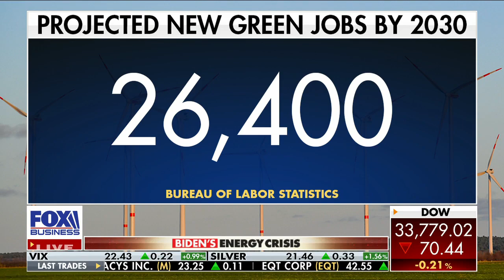Keystone-walled: Where are the jobs?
FOX Business correspondent Grady Timble reports on would-be Keystone XL pipeline workers' criticism against Biden's promised green energy jobs that have yet to materialize.